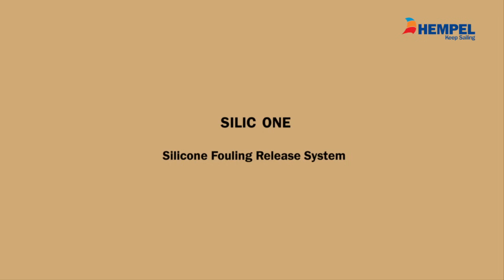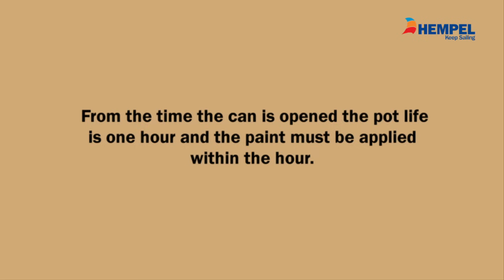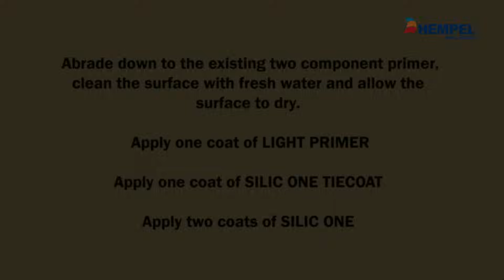Silic One Application video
Discover HEMPEL's latest innovation and technological achievement -- new Silicone
Fouling Release System!
This video will show, step by step, how to apply the silic one system on the boat.